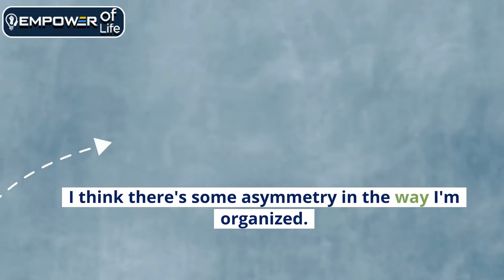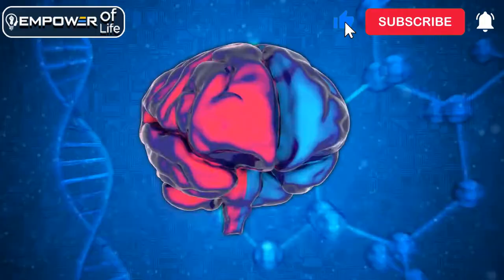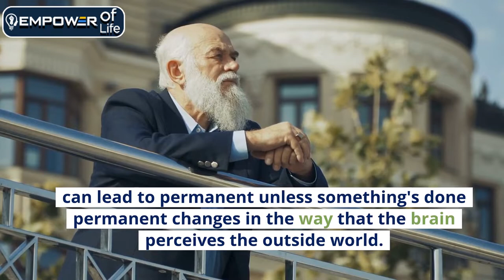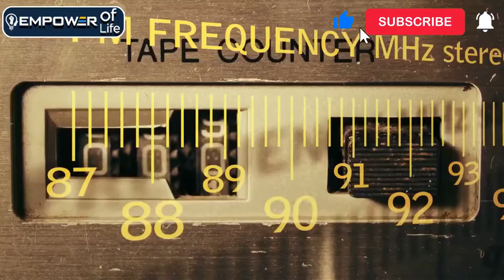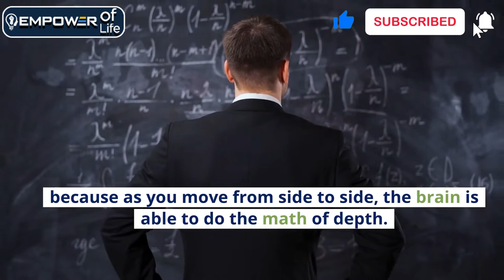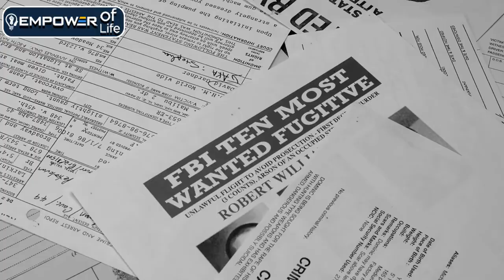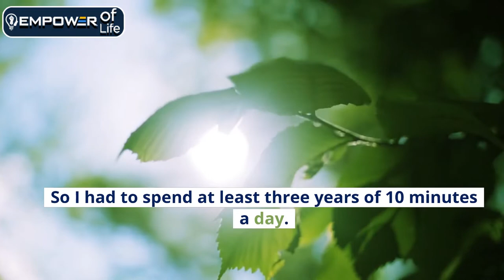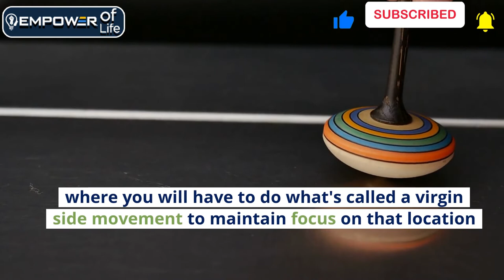Neuroscientist: Andrew Huberman Reveals How To Fix Your Lazy EYE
Dr. Andrew Huberman Explain How To Fix Your Lazy EYE.
►Speaker

Dr. Andrew Huberman,professor of neurobiology and ophthalmology at Stanford School of Medicine.

Topics discussed include  Motivation and neuroscience (e.g., brain function, neuroplasticity, neuro-technologies and practical applications of neuroscience)

👉Fan of Dr.Andrew Huberman? Check out also our playlist for more neuroscience & inspirational videos: